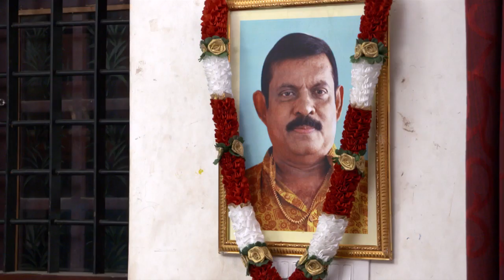STAR BHARYA 385 TD 25 08 2017